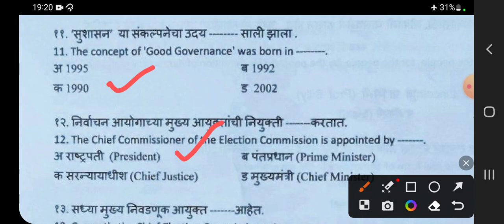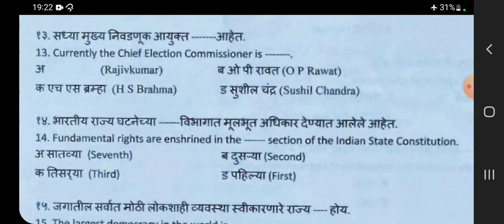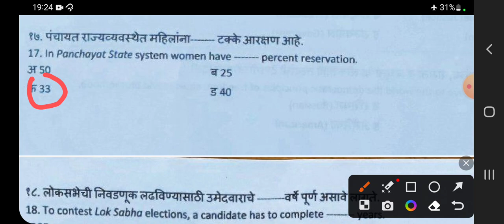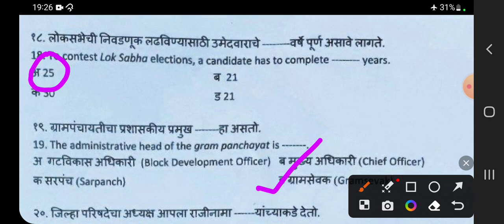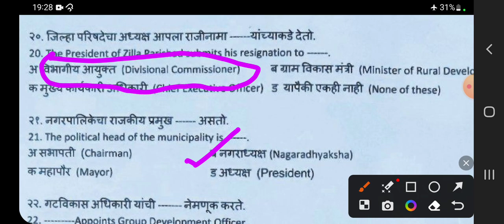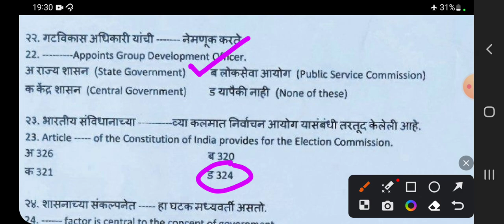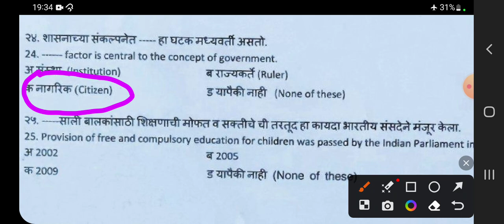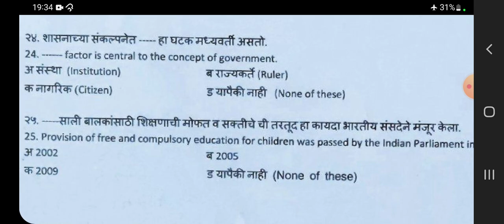DEGG -2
In this video, I have further discussed few more questions related with the course Democracy, Elections and Good Governance.